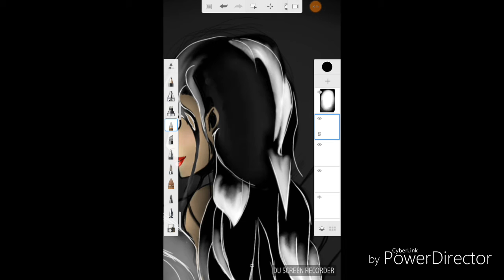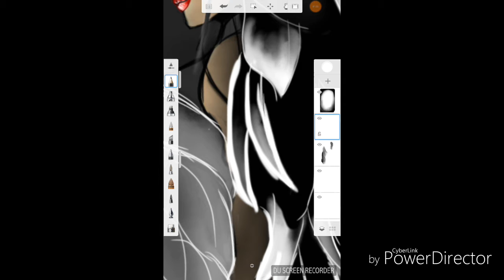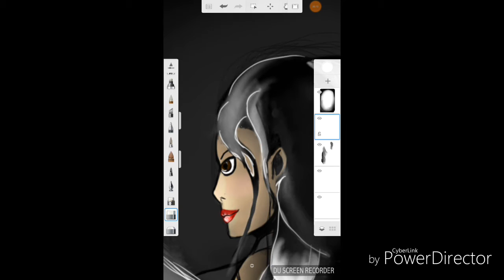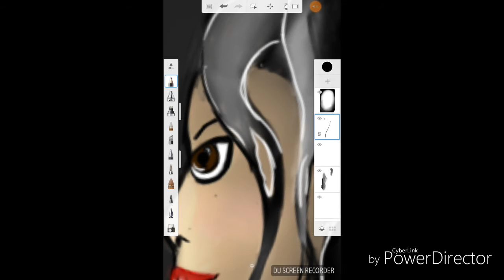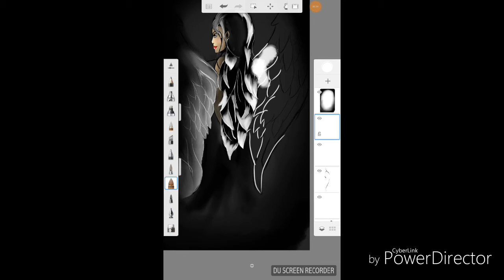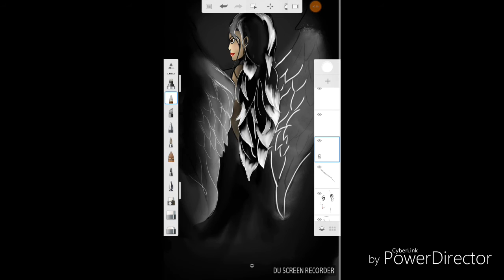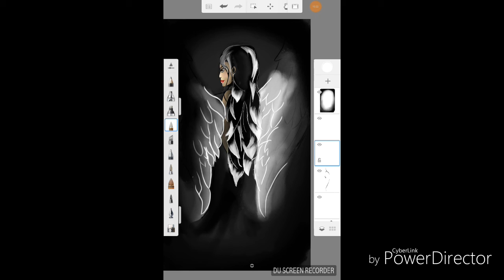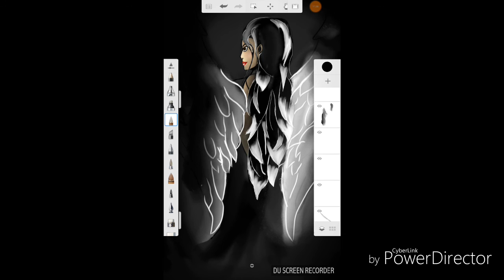Random art Friday #02